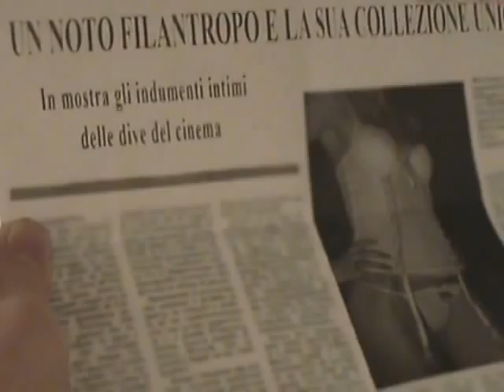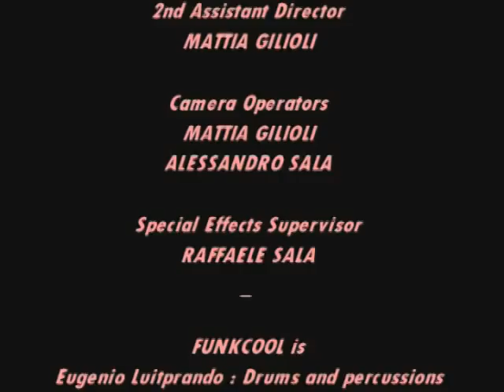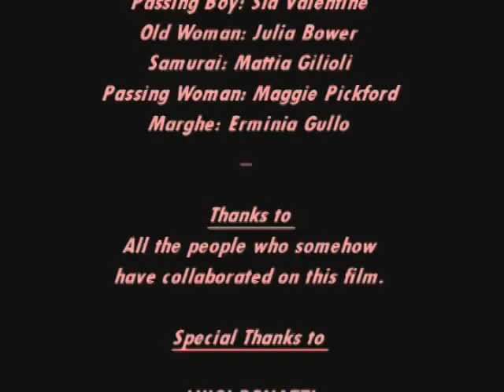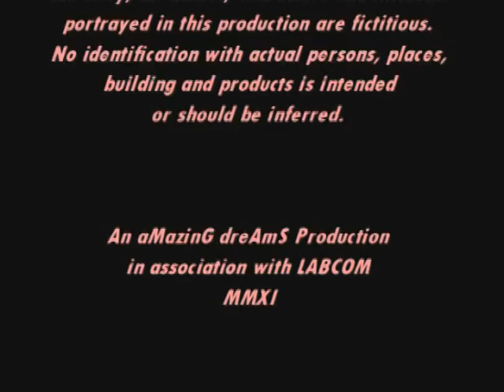Caccia al Lupo (A Dangerous Plan of Love). Part II - Short Film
▼▼ READ BELOW ▼▼

Produced and directed by Alessandro Sala
Screen story by Alessandro Sala
Screenplay by Mattia Gilioli & Alessandro Sala
Edited by Marco Zavattini
Cinematography: Mattia Gilioli & Nicola Soldani
Special Make-up: Alessandra De Masi
Assistants to Director: Sara Leoni & Mattia Gilioli
Visual Effects Supervisor: Raffaele Sala

Starring: Ares Coccini Gailli, Erminia Gullo, Luke Ferrarini, Gian Maria Comini, Mattia Gilioli, Raffaele Mantovani

Year: 2011
an aMazinG dreAmS production
in association with Labcom